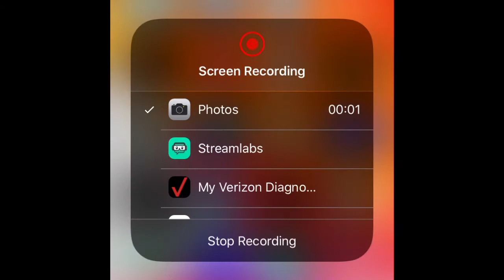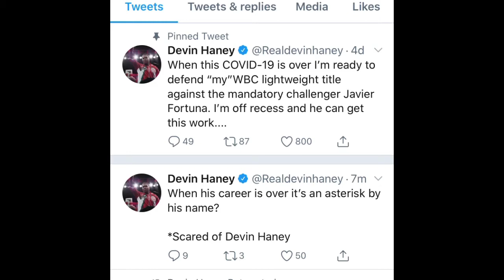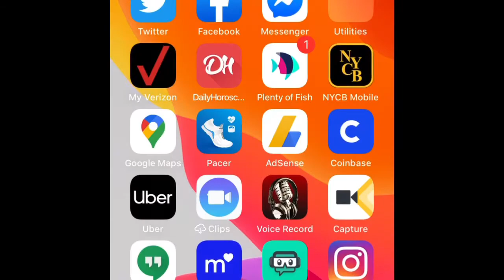DEVIN HANEY FINALLY CALLS OUT JAVIER FORTUNA!!!